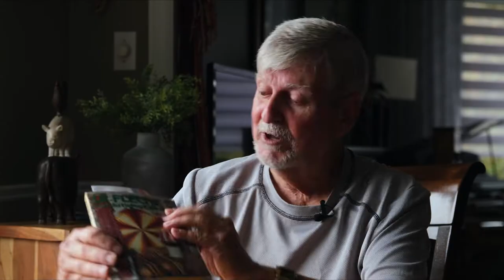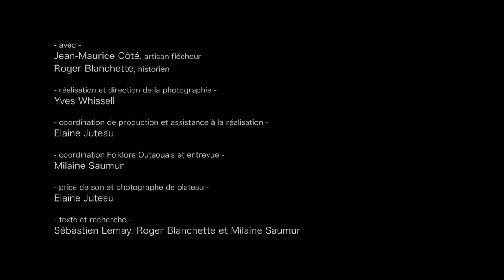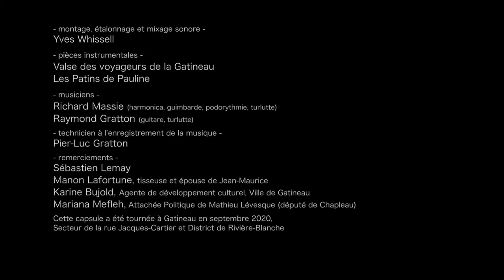LA CEINTURE FLÉCHÉE - capsule folklorique 1 de 3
Connaissez-vous les dessous de la ceinture fléchée? Quelle est l'histoire cachée derrière cet accessoire, autrefois indispensable, et aujourd'hui, devenu un symbole identitaire du peuple Canadien-français?!

Jean-Maurice Côté (artisan flécheur) et Roger Blanchette (historien) nous font découvrir le "comment" et le "pourquoi"  de la ceinture fléchée.

Le projet a été rendu possible grâce à l'appui financier de la Ville de Gatineau via l'entente de développement culturel du Ministère de la Culture et des Communications du Québec.

Coordination et conceptualisation : Folklore Outaouais
Production et montage : AGNÈS création vidéo